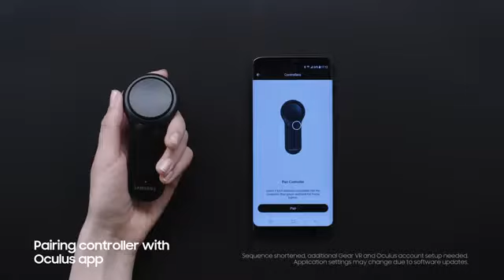How to Get Started With Gear VR with Controller